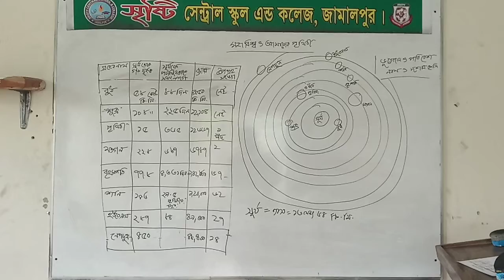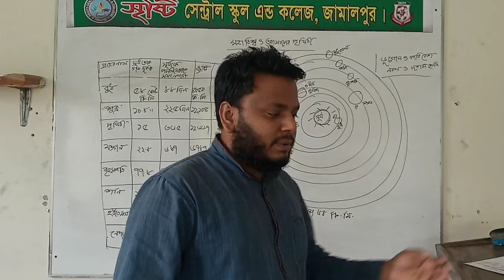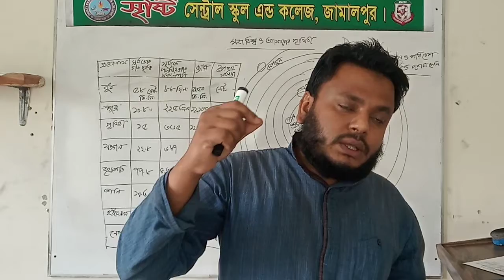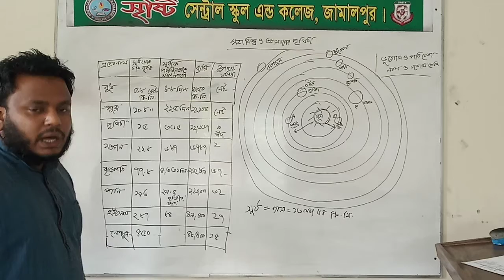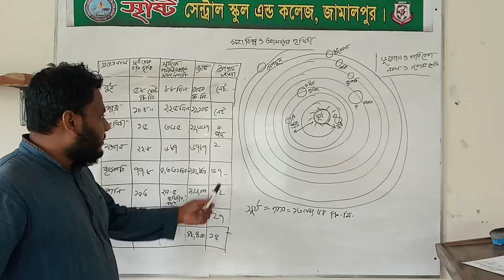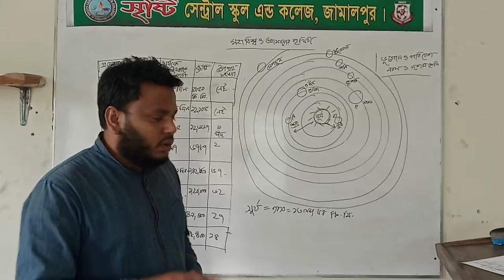ভূগোল ও পরিবেশ __দশম শ্রেণি..